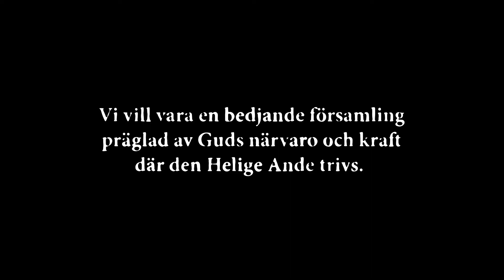Utrustad för Tjänst: Böneskola 2019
Vi vill vara en bedjande församling präglad av Guds närvaro och kraft där den Helige Ande trivs. Välkommen till tre onsdagar som vill utrusta dig att ta nästa steg i ditt böneliv!

Tid: Onsdagar kl 19-21

Talare:
30/10 Cornelia Forsberg & Sanna Välipakka
13/11 Magnus & Therese Axelsson
27/11 Roland Johansson & Robin Eklind